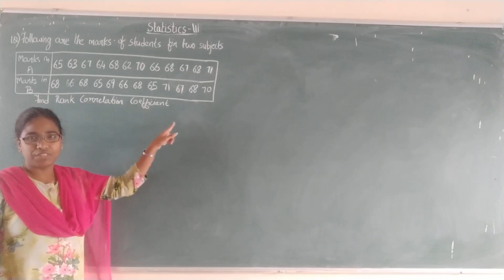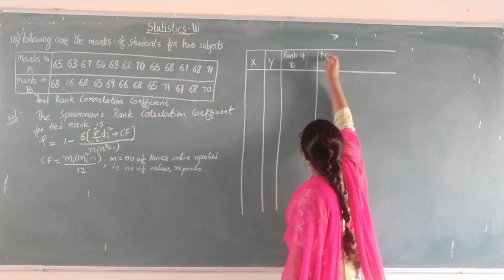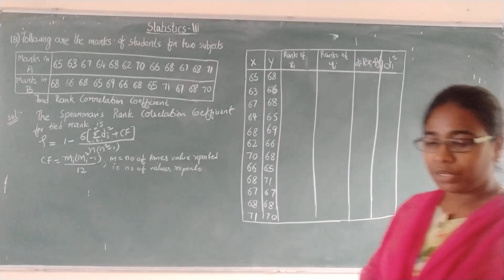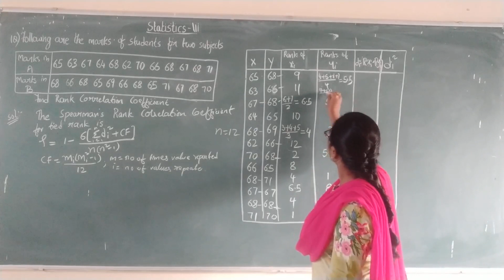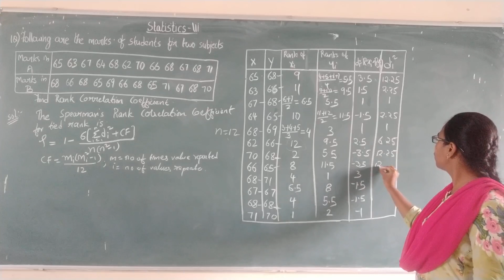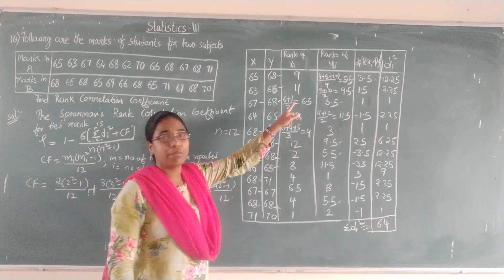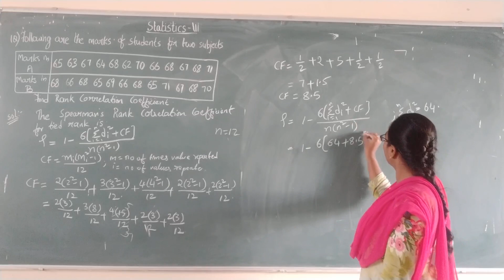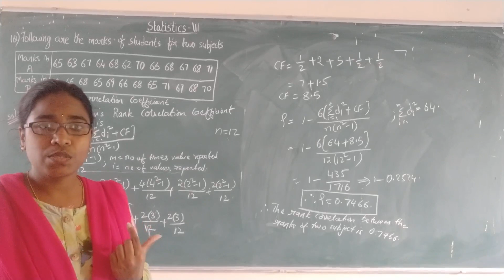II M.S.Cs Statistics-III Lecture-13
Problem on rank correlation